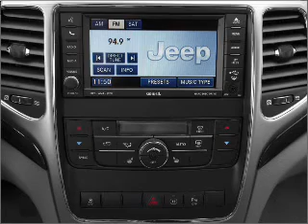2011 Jeep Grand Cherokee - Henderson NV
Year: 2011
Make: Jeep
Model: Grand Cherokee
Trim: Limited
Engine: 5.7 liter 8 cylinder 16 valve
Transmission: 5-Speed Automatic
Color: Dark Charcoal
Mileage:
Address:
930 Auto Show Drive